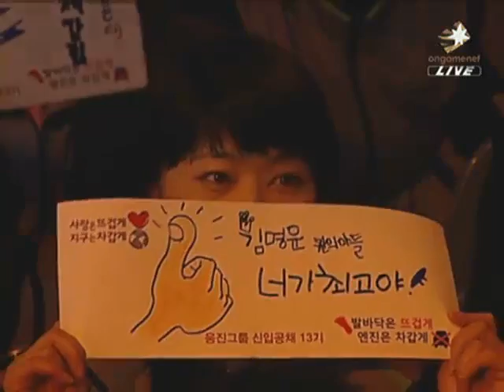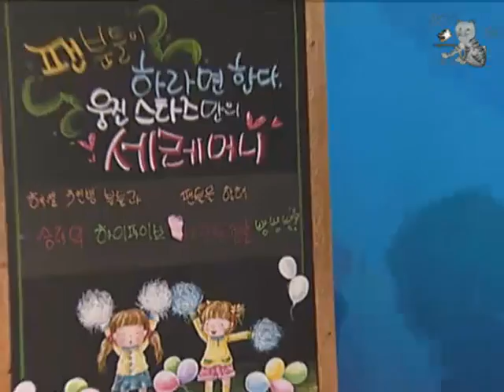SWL 2010 GuemChi vs EffOrt 2010-01-27 @ Neo Moon Glaive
Map: Neo Moon Glaive

GuemChi (Protoss)
- Name: 김승현 (Kim Seung Hyun)

 vs

EffOrt (Zerg)
- Name: 김정우 (Kim Jung Woo)
- Team: CJ Entus

League: 2010 Shinhan Bank Winners League

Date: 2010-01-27